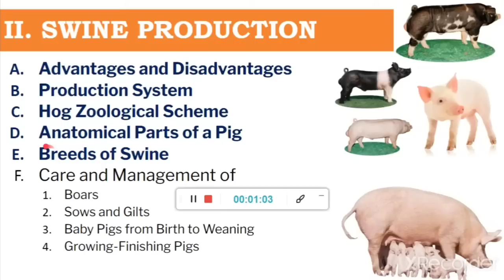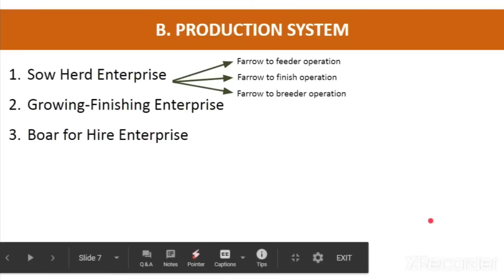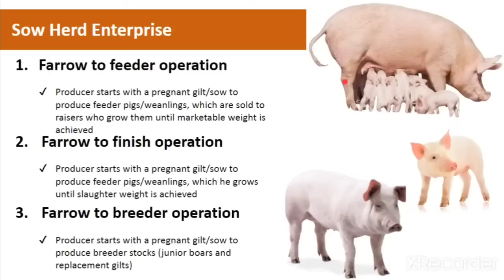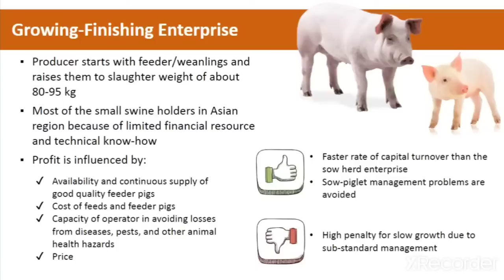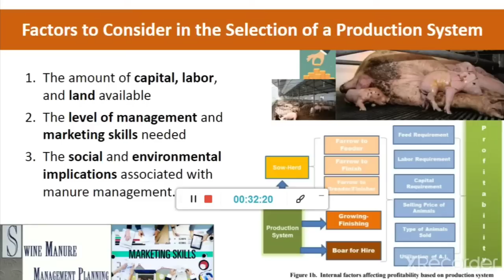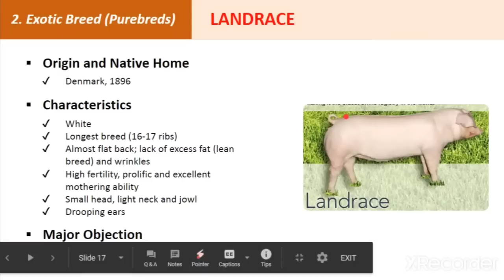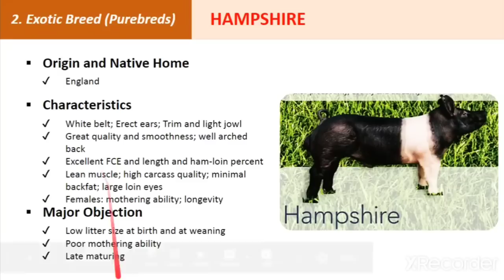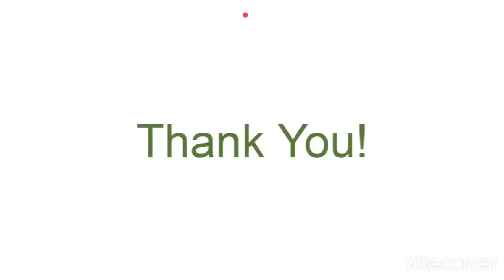Swine Production Overview and Breeds (Taglish) | Teacher Hazel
Hi, everyone! I made this lecture video primarily for my class in Introduction to Livestock and Poultry Production (Playlist However, I also thought of sharing it to everyone, especially for those taking up animal science and related subjects. Even those who wish to start a pig business, having an overview of swine production is essential.

The topics covered in this video are as follows:
1. Advantages and disadvantages of swine production
2. The types of production system in the pig industry
3. Hog zoological scheme
4. Anatomical parts of a pig
5. Common breeds of swine

Lecture on the care and management of pigs across ages are discussed individually:
If you find my lecture video interesting, understandable, and relevant, you may share it to your friends who are interested in swine production.

Thank you and have fun learning! Make learning fun! :))

~Teacher Hazel

For more information and updates, you may visit my Facebook